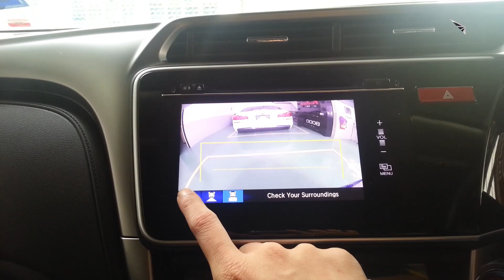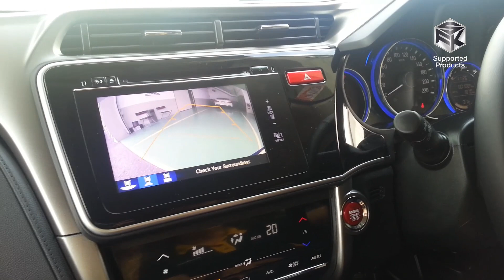Hanns - Honda City 2014 Reverse Camera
Do you know the all new Honda City original player comes with the camera guideline function? This is what happen after we installed our Hanns Reverse Camera onto the all new Honda City.